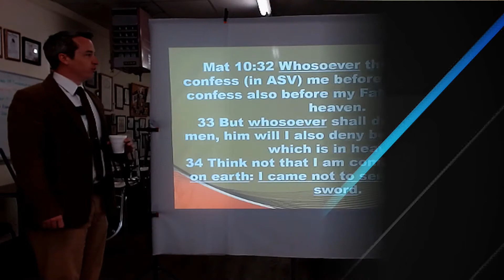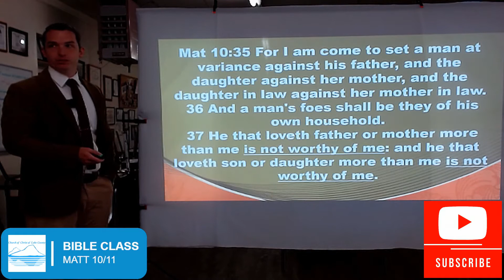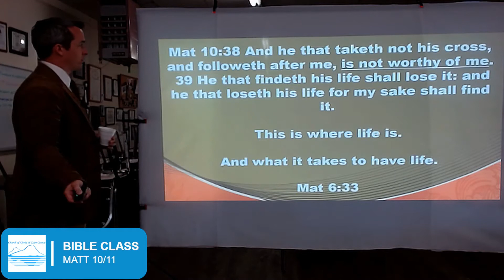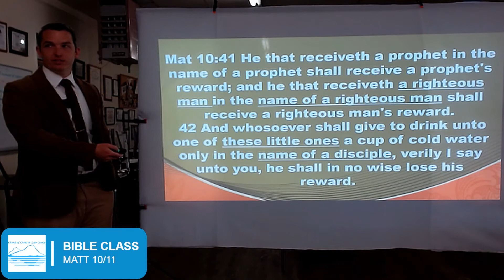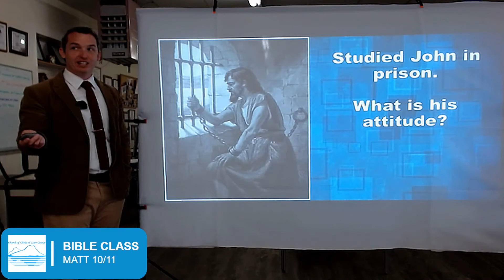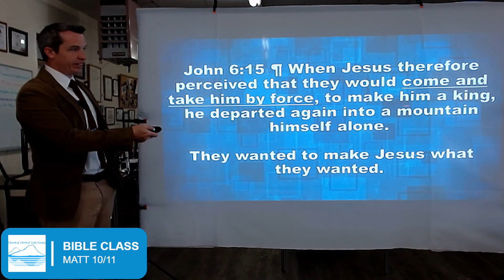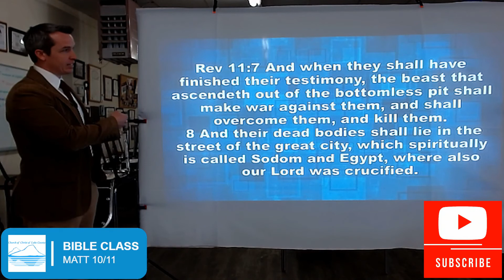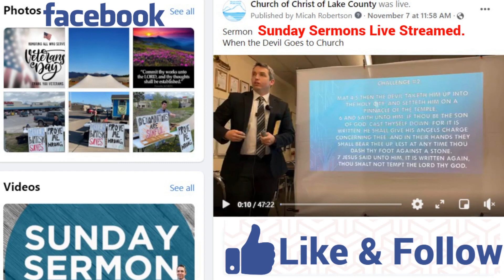June 12, 2022, Class Matthew 10:33-11:12-15